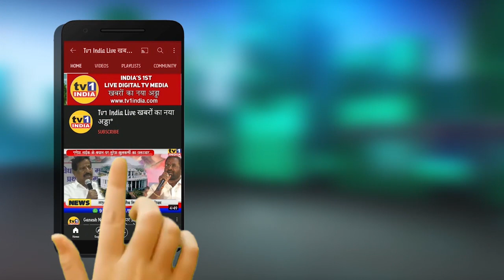No Bail for MLA Ganesh Naik | सेशन कोर्ट ने रद्द की जमानत याचिका | Deepa Chauhan को राहत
GaneshNaikBailRejected | गणेश नाईक की जमानत याचिका रद्द | DeepaChauhan को राहत
बीजेपी विधायक गणेश नाईक की मुश्किलें थमने का नाम नहीं ले रही हैं. आज ठाणे सेशन कोर्ट ने कथित रेप केस में दाखिल याचिका पर फैसला सुनाते हुए गणेश नाईक को जमानत देने से इन्कार कर दिया. दीपा चव्हाण नामक एक महिला ने उन पर रेप का मामला दर्ज कराया है. फिलहाल गणेश नाईक के लिए अब जमानत के लिए हाईकोर्ट का दरवाजा खटखटाना पड़ेगा.